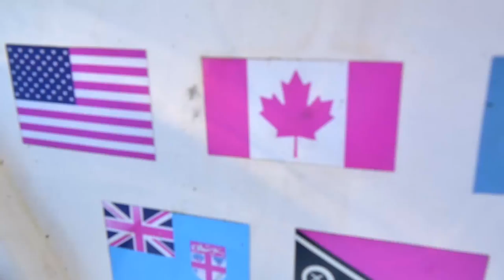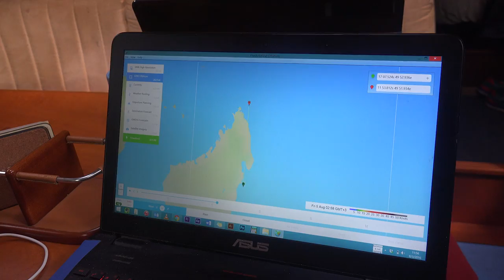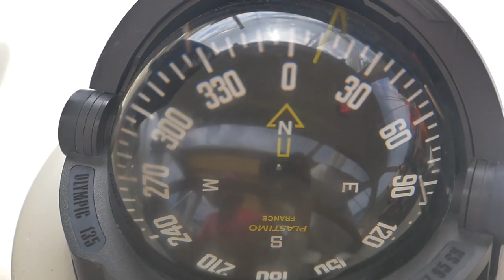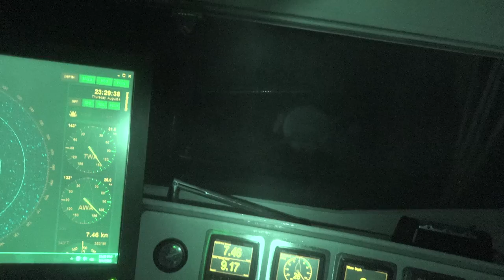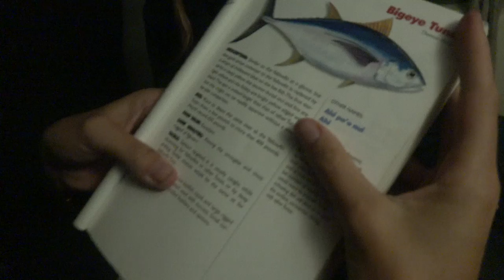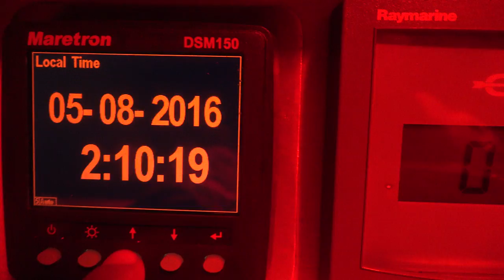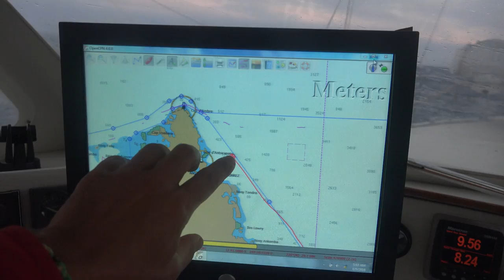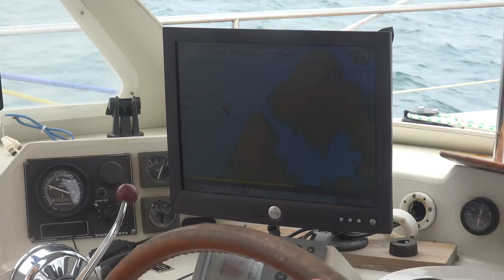We Blew Up our Favorite Sail- Sailing Vessel Delos Ep. 123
Follow behind the scenes on Instagram @svdelos and Facebook.com/svdelos!

Our favorite sail blows up on an epic afternoon of downwind sailing. Rounding the gnarly northern cape of Madagascar we make incredible speed in 40 knots of wind as usual :) We catch a killer Mahi-Mahi, a spectacular Big Eye Tuna, and have a hell of a sail to a calm anchorage on the west coast of Madagascar where we feast on fresh sushi :)

Follow behind the scenes on Instagram @svdelos!

After rounding the gnarly northern cape of Madagascar we make it to an amazing remote limestone island!  The timing was perfect as the wind calmed down for us to enjoy a full day of diving, climbing and enjoying the beach!

00:50 - Ramukanji By Onetox
1:36 Salud- Andrew Rothschild
10:55 Sail - Awolnation Cover- Reinhardt Buhr ( wildlettucemusic.com )
14:57 Smiles for Miles - Silent Partner ( Youtube Audio Library )
17:20 Soul Groove- Audionautix - ( audionautix.com )
18:00 Extinction Level Event- Jingle Punks ( Youtube Audio Library )
18:04 They Were Gold- Judi Shields
22:30 Dual of the Digeridoo - Reinhardt Buhr ( wildlettucemusic.com )
23:56 Take a day (Inst) - Judi Shields
26:20 This Forest Was Once on Fire - Andrew Rothschild
29:30 One Last Truth - Judi Shields